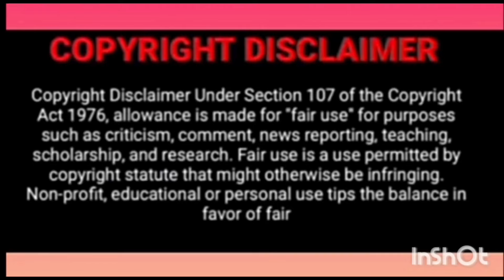(4) Secret child Episode 1 Explained in Telugu